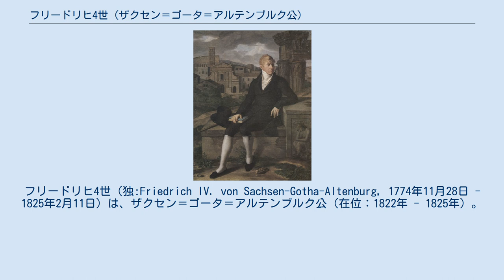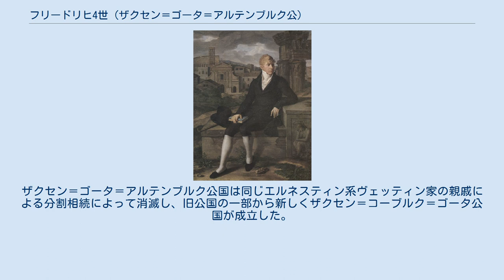フリードリヒ4世 (ザクセン＝ゴータ＝アルテンブルク公)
ザクセン＝ゴータ＝アルテンブルク公
フリードリヒ4世（独:Friedrich IV. von Sachsen-Gotha-Altenburg, 1774年11月28日 - 1825年2月11日）は、ザクセン＝ゴータ＝アルテンブルク公（在位：1822年 - 1825年）。
 フリードリヒ4世はザクセン＝ゴータ＝アルテンブルク公エルンスト2世と、その妻でザクセン＝マイニンゲン公アントン・ウルリヒの娘であるシャルロッテとの間の三男として生まれた。
1788年から1790年にかけて、兄アウグストとともにジュネーヴに留学している。
フリードリヒは哲学、国家法、歴史を学んだ。
フリードリヒは兄とは違い、控えめでお人好しであり、民衆から好かれていた。
また公子は非常に人気のある歌い手でもあった。
 下の息子であるフリードリヒは父によって軍人となるよう育てられ、1785年にはオランダ軍に陸軍大佐として入隊した。
彼はフランス革命戦争を戦い、1793年には砲弾を受けて重傷を負った。
フリードリヒはこの傷に長く苦しめられ、残りの人生をずっと湯治場で過ごすことを余儀なくされ、ついにはこの傷が原因で死ぬことになる。
1804年から1810年までフリードリヒはローマで暮らした。
教皇ピウス7世は彼にオベリスクのミニアチュールを贈呈している。
1814年、フリードリヒはザクセン＝ゴータ＝アルテンブルク家の歴史の中でただ1人、イタリアにおいてローマ・カトリック教会に改宗した。
ローマ滞在中、フリードリヒの健康状態は目に見えて回復していった。
 フリードリヒはエジプトやオリエント世界に強い関心を持っていた。
彼はドイツ人探検家ウルリヒ・ヤスパー・ゼーツェン (en) のオリエント旅行における最大の後援者であった。
フリードリヒがイタリアで収集した美術品や古代の遺物は現在、フリーデンシュタイン城 (de) の美術コレクションの一部をなしている。
 1822年に兄アウグストが男子を残さずに死ぬと、フリードリヒはフリードリヒ4世としてザクセン＝ゴータ＝アルテンブルク公国の統治者の地位を引き継いだ。
傷病のために公国外の湯治場で長く過ごさねばならなかったフリードリヒは、公務を執ることはままならなかった。
公国の統治は枢密顧問官のベルンハルト・フォン・リンデナウ (en) が代わりに司った。
晩年のフリードリヒは言語能力をほぼ完全に失い、身振り手振りのみで周りと意思疎通をしていた。
公爵自身が改宗していることが原因で、フリードリヒの統治は公国に宗教問題（君主と臣民の宗派上の相違の問題）を持ち込むこととなった。
フリードリヒ4世の治世中、宮廷では小姓団や近衛隊が解散された。
 フリードリヒ4世は3年間統治したのみで、子供もなく死去した。
公爵位を継ぐ以前に、末子の手当金 (en) を支給されていなかった彼は結婚もできていなかった。
フリードリヒ4世を最後にザクセン＝ゴータ＝アルテンブルク家は断絶した。
ザクセン＝ゴータ＝アルテンブルク公国は同じエルネスティン系ヴェッティン家の親戚による分割相続によって消滅し、旧公国の一部から新しくザクセン＝コーブルク＝ゴータ公国が成立した。